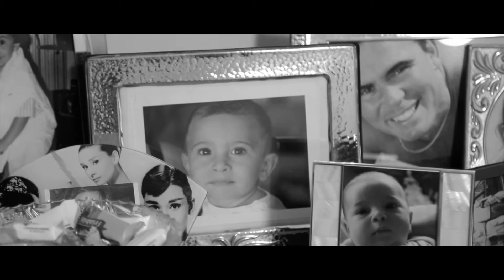Trailer ELENA E DAVIDE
Lo splendore documentato di questi momenti duri per tutti i giorni della Vostra vita.                                                                                                     Teo Landelli Professional Photographer.